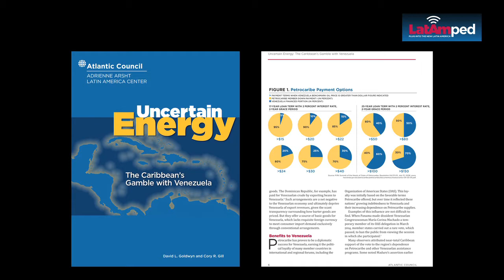Un Café Con... David Goldwyn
Senior Fellow David Goldwyn sits down with Adrienne Arsht Latin America Center's Thomas Corrigan for a coffee and a conversation on a new report he's authored, "Uncertain Energy: The Caribbean's Gamble with Venezuela"